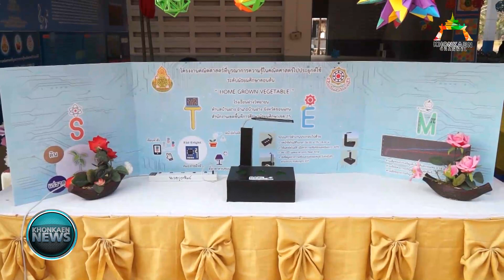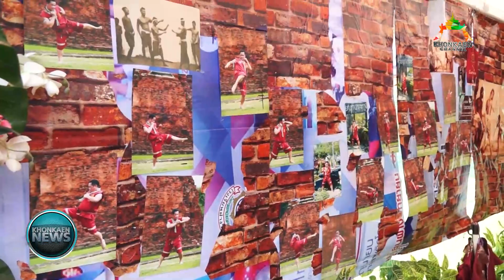ข่าว เปิดบ้าน รร.ฝางวิทยายน "การศึกษา ชุมชน วัด" มุ่งสู่ Thailand 4.0! (7/2/2562)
เปิดบ้าน "รร.ฝางวิทยายน" การศึกษา -ชุมชน- วัดมุ่งสู่ Thailand 4.0

     เมื่อเวลา 09.30 น.วันที่ 7 ก.พ. ที่หอประชุมเฉลิมพระเกียรติ 80 พรรษา รร.ฝางวิทยายน ถนนมะลิวัลย์ ต.บ้านฝาง อ.บ้านฝาง จ.ขอนแก่น นายธีรศักดิ์ โฉมศิริ นายอำเภอบ้านฝาง  เป็นประธานในพิธีเปิด นิทรรศการมหกรรมเปิดบ้านการศึกษามุ่งสู่ ไทยแลนด์ 4.0 ของ รร.ฝางวิทยายน (FANGWITTAYAYON EDUCTION FAIR GO TO THAILAND 4.0 ) ประจำปีการศึกษา 2561เพื่อให้นักเรียนทั้ง 8 กลุ่มสาระแสดงออกถึงความสามารถในทางวิชาการศิลปะการแสดงและทักษะด้านวิชาชีพ ตลอดจนเป็นการประสานสัมพันธ์แลกเปลี่ยนเรียนรู้ระหว่างบุคลากรภายในสถานศึกษา ระหว่างสถานศึกษากับครอบครัวชุมชนและองค์กรหน่วยงานอื่นอย่างเหมาะสมและทั่วถึงโดยมี ว่าที่ร้อยตรี พิจิตร ราชบุตร ผอ.รร.ฝางวิทยายน นายสมศักดิ์ บ้านเหล่า ผอ.รร.นครขอนแก่น พ.ต.ท.อิทธิกร อุ่นประกอบ รอง.ผกก.(ป.)สภ.บ้านฝาง พร้อมทั้งคณะครู ผู้นำชุมชน และนักเรียน กว่า 1,000คน ร่วมงาน

     นายธีรศักดิ์ โฉมศิริ นอภ.บ้านฝาง  กล่าวว่าเรื่องการศึกษากับเรื่องชุมชน โรงเรียนนั้นนับได้ว่า เป็นส่วนหนึ่งของชุมชน ในชุมชนก็มีผู้หลักผู้ใหญ่ที่มีกำลังความสามารถที่จะสนับสนุนการศึกษาการศึกษา ที่สำคัญคนในชุมชนให้ความร่วมมือต่อการพัฒนาการศึกษาต่อไปในอนาคต เพื่อนัดปรึกษาหารือในชุมชนทุกชุมชน พร้อมทั้งลทุกหน่วยงาน ที่มีความสำคัญเพื่อที่จะพัฒนาการศึกษาของอำเภอบ้านฝางให้มีการพัฒนาและเจริญก้าวหน้าตลอดไป

     ว่าที่ร้อยตรีพิจิตร ผอ.รร.ฝางวิทยายน กล่าวว่า รร.ฝางวิทยายน ได้เปิดการเรียนการสอนระดับมัธยมศึกษาปีที่ 1 ถึงระดับมัธยมศึกษาปีที่ 6 มีนักเรียนทั้งสิ้น 776 คน มีครูและบุคลากรทางการศึกษาทั้งสิ้น 52 คนโดยในปีการศึกษานี้คณะครูตลอดจนชุมชนและผู้มีส่วนได้ส่วนเสียในการจัดการศึกษาได้ร่วมการพัฒนาการศึกษาทุกวิถีทางอย่างเต็มความสามารถจนประสบความสำเร็จ ตามที่สำนักงานคณะกรรมการการศึกษาขั้นพื้นฐานได้กำหนดให้โรงเรียนจัดกิจกรรมเปิดบ้านเพื่อประชาสัมพันธ์ข่าวสารการรับสมัครนักเรียนเข้าเรียนในปีการศึกษา 2562

     ว่าที่ร้อยตรีพิจิตร กล่าวอีกว่า ดังนั้นทางโรงเรียนฝางวิทยายน จึงจะได้จัดกิจกรรมเปิดบ้านทางการศึกษามุ่งสู่ Thailand 4.0 ขึ้นโดยมีวัตถุประสงค์เพื่อให้นักเรียนทั้ง 8 กลุ่มสาระแสดงออกถึงความสามารถในทางวิชาการศิลปะการแสดงและทักษะด้านวิชาชีพ ตลอดจนเป็นการประสานสัมพันธ์แลกเปลี่ยนเรียนรู้ระหว่างบุคลากรภายในสถานศึกษา ระหว่างสถานศึกษากับครอบครัวชุมชนและองค์กรหน่วยงานอื่นอย่างเหมาะสมและทั่วถึงในการพัฒนาการศึกษา และเพื่อประชาสัมพันธ์การจัดการศึกษาและประกันคุณภาพภายในโรงเรียน

KKCH_NEWS